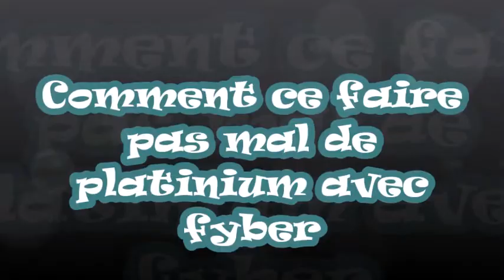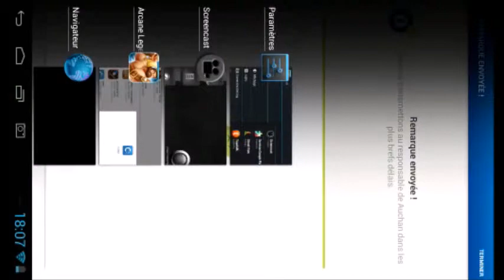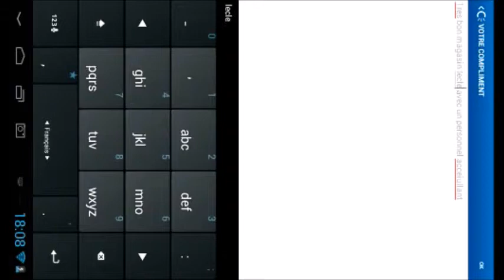[Arcane Legends] Comment ce faire des platinium avec fyber I FR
Je film sur un appareil android rooter avec screencast
Im recording on a rooted device with screencast